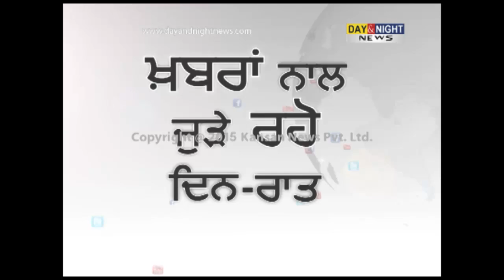Snowfall keeps mercury down in Himachal Pradesh